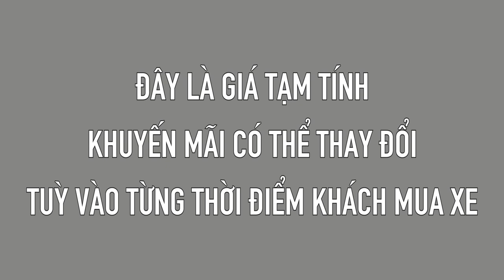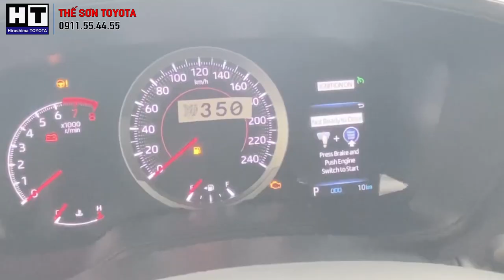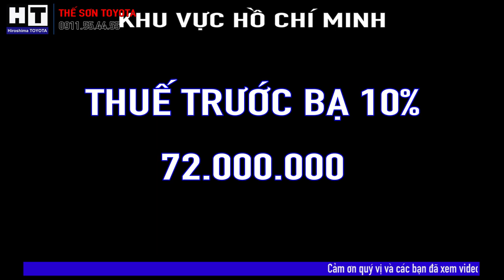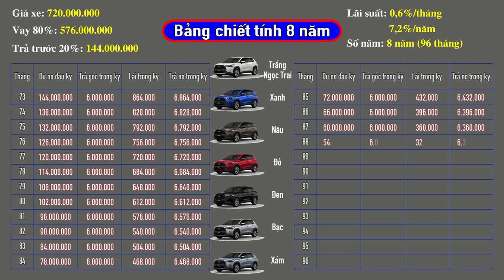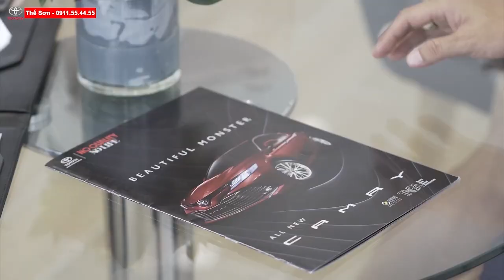✅ Cập Nhật giá Lăn Bánh Toyota Cross Bản G✅ Khuyến Mãi Và Thời Gian Giao Xe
GIÁ XE LĂN BÁNH TOYOTA CROSS G 2021 GIÁ TỐT NHẤT THỊ TRƯỜNG| CẬP NHẬT TOYOTA CROSS G 2021 | CROSS PHIÊN BẢN G 2021 |

Giá xe Toyota Cross 2021 bên trên là giá xe niêm yết, để Corolla Cross lăn bánh trên đường quý khách hàng cần thanh toán thêm các khoản chi phí bắt buộc (gọi là phí lăn bánh) như: Phí đăng ký trước bạ (12% tại Hà Nội / 10% tại TPHCM / 11% tại Hà Tĩnh / 12% tại Cần Thơ), Phí đăng ký biển số ( 20 triệu tại TPHCM và Hà Nội, 1 triệu tại các tỉnh thành khác, phí bảo trì đường bộ, bảo hiểm trách nhiệm dân sự và phí đăng kiểm.